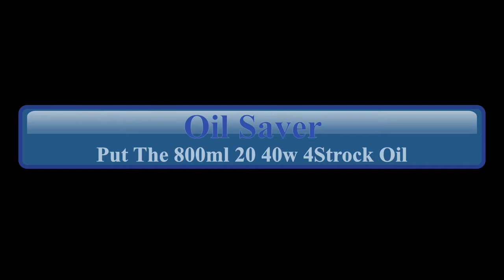BS6500 5KW GAS GENERATOR DEMO VIDEO HD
5KW GAS GENERATOR DEMO VIDEO HD

MORE DETAILES PLEASE CONTACT SALES EXECUTIVE